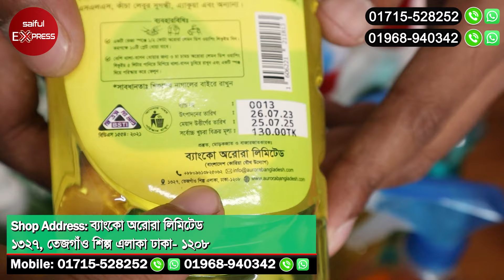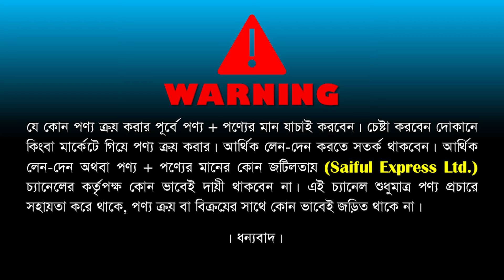মাসে লাখ টাকা আয়ের সুযোগ ডিলারশিপ নিয়ে😱অল্প পূজিঁতে ব্যবসা করুন। Dealarship Business Bangladesh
ব্যাংকো অরোরা লিমিটেড
১৩২৭, তেজগাঁও শিল্প এলাকা ঢাকা ১২০৮